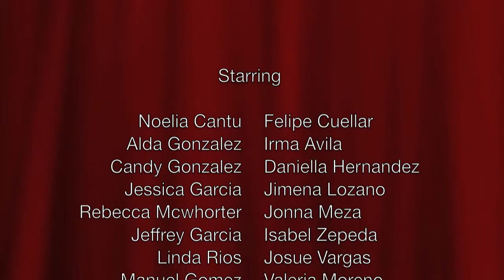Donna High School D'ettes Team 2007-2008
Memories of Donna High School Dancers 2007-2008. Some of the best Memories I have had come from High School. These are some pictures from High School when I was in the Dance Team. I miss these good old days.